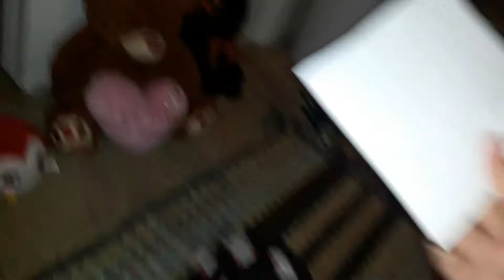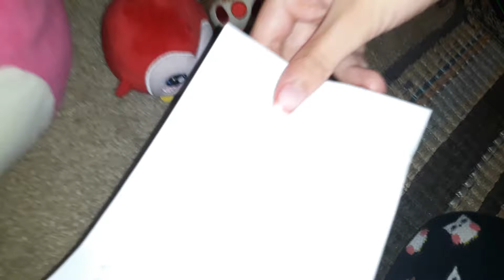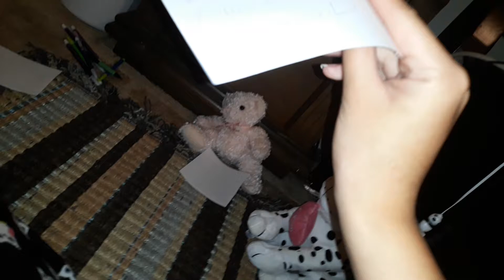Math results Darien failed his math test😭😭😭😭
Darien did not study for his test so he failed everyone else did good on the math test Rudy is the dog and I think Blake is the cat